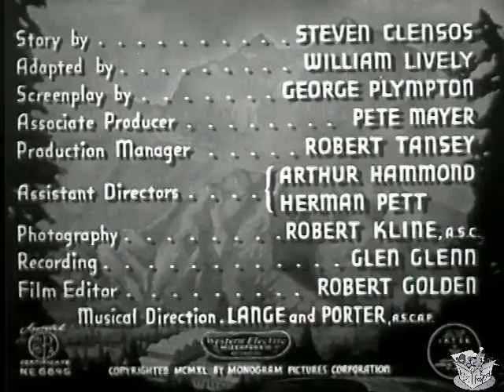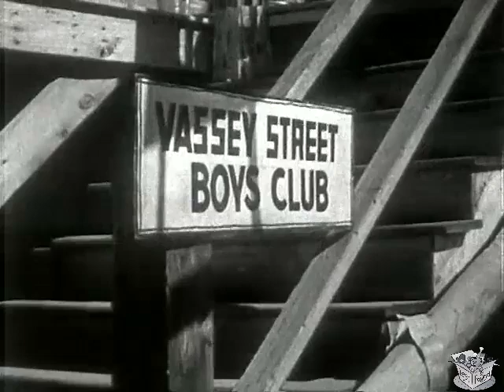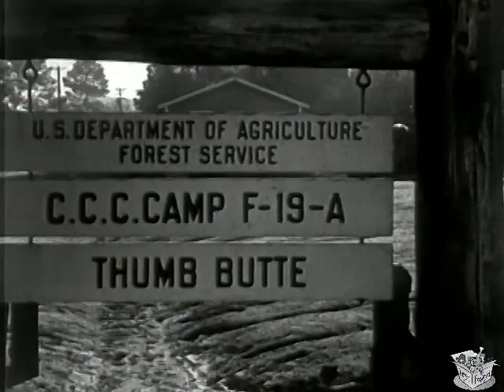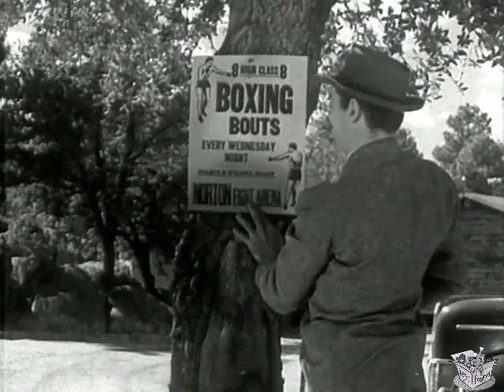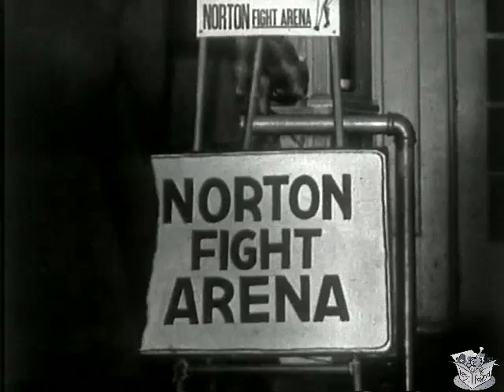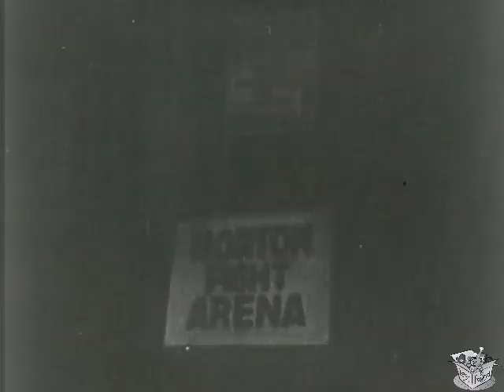PRIDE OF THE BOWERY (1940) The East Side Kids | Comedy, Drama | B&W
Pride of the Bowery is a black-and-white 1940 film and the fourth installment in the East Side Kids series. It was directed by Joseph H. Lewis and produced by Sam Katzman. It was released by Monogram Pictures on December 15, 1940.

SYNOPSIS
Muggs, a tough kid from New York City's East Side, brings his streetwise attitude to a Civilian Conservation Corps (CCC) camp after demanding his own private training facility for an upcoming Golden Gloves boxing match. To appease him, his friend Danny convinces the Vassey Street Boys' Club to join the CCC, hoping the camp will provide the discipline Muggs needs.

Upon arrival, Muggs clashes with Allen, the camp leader, and treats the facility as his personal playground. However, when a dangerous situation arises, Muggs reveals his true character by risking his life to save a fellow camper, Al, from a falling tree. The camp captain commends Muggs for his bravery, and Muggs requests a boxing match with Al as a reward. The match, observed by small-time boxing promoter Norton, ends in a draw, but Muggs' refusal to shake Al's hand alienates him from the other boys.

Despite the captain's attempts to reform Muggs, it’s his daughter, Elaine, who begins to soften his rough edges with kindness. Meanwhile, Willie, another camper, steals $100 from the camp’s cash box and convinces Muggs that he needed the money for his sick aunt. To help Willie, Muggs agrees to a grueling fight arranged by Norton, earning the money to replace what was stolen.

Caught while returning the cash, Muggs is accused of theft but refuses to betray Willie, choosing instead to run away. However, Danny forces Willie to confess, clearing Muggs' name and showing the camp that behind his tough exterior, Muggs has a heart of gold.

CAST & CREW
Leo Gorcey as Muggs McGinnis
Bobby Jordan as Danny Graham
Donald Haines as Skinny
David Gorcey as Peewee
Additional cast
Sunshine Sammy Morrison as Scruno
Bobby Stone as Willie
Eugene Francis as Algy (uncredited)
Kenneth Howell as Allen
Mary Ainslee as Elaine White
Kenneth Harlan as Captain Jim White
Nick Stuart as Thumb Butte Ranger
Lloyd Ingraham as Camp Doctor

Directed by: Joseph H. Lewis
Written by: William Lively, George H. Plympton
Story by: Steven Clensos
Produced by: Sam Katzman
Distributed by: Monogram Pictures Corporation
Release Date: December 15, 1940
Running Time: 68 minutes
Language: English

NOTES
Pride of the Bowery was released in the United Kingdom under the title Here We Go Again which was the final line of the film.

Despite referencing the previous film with having Muggs take up boxing, there are noticeable continuity gaps (mainly with Scruno as a CCC member, rather than an East Side Kid).

Despite only having a small cameo, East Side Kid Eugene Francis was contractually obligated to appear in this film.

Bobby Stone's first East Side Kids film. Stone would initially alternate between playing East Side Kid members and villains. By 1942, he became a full-fledged East Side Kid.